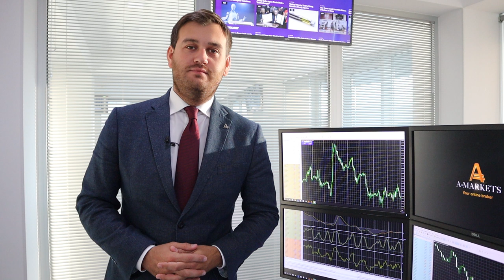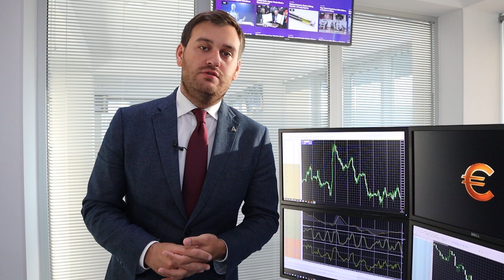Рынок готовится к новому ралли!